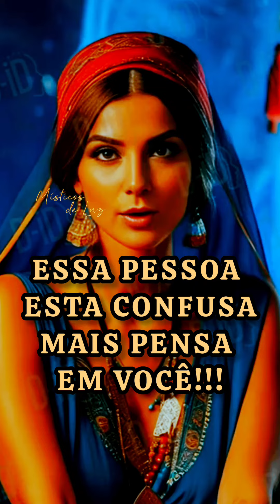ESSA PESSOA ESTA CONFUSA MAIS PENSA MUITO EM VOCÊ, PREVISÃO PARA VOCÊ!!!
essa pessoa está confusa